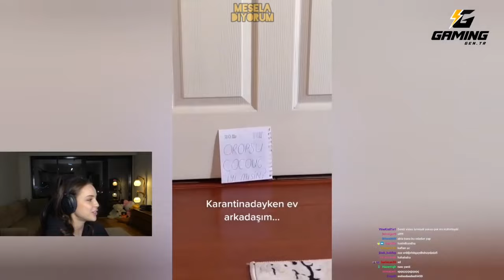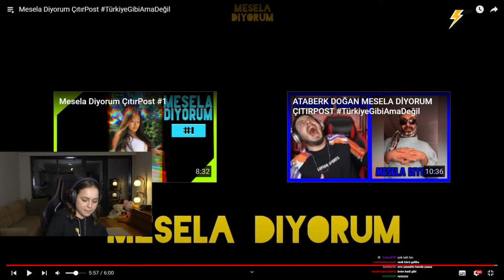AnnaDeniz | Mesela Diyorum | Çıtırpost| Komik Video Derlemeleri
Master of Gamers, espor tutkunlarını düzenlendiği ödüllü turnuvaları, 7/24 online desteği, sürpriz markaların büyük hediyeleriyle adrenalini hep zirvede tutuyor. Daha detaylı bilgi almak için: